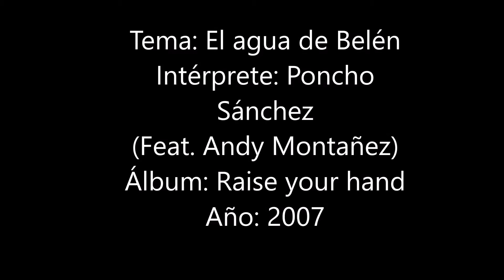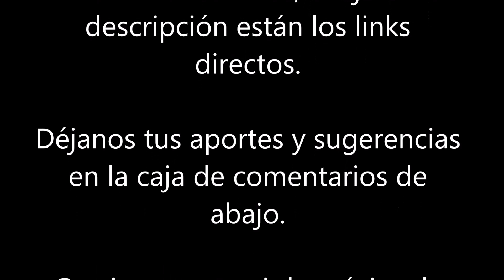Expresión Latina: (2007) Poncho Sanchez (Feat. Andy Montañez) - El agua de Belen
Una de las sorpresas en este disco del conguero Poncho Sánchez de 2007, denominado "Rase your hand", bajo el sello Concord Picante, es a inclusión de Andy Montañez para hacerse cargo de una salsa al estilo Poncho, y nada menos que uno de los clásicos de Tito Rodríguez, El agua de Belén.

En este disco, Sánchez, fiel a su estilo, ofrece variedad en ritmos, siempre alineados al latin, funk, soul, esa combinación que siempre ha conjungado de la mano del golpe de tambor y la sabrosura de la salsa. Formidable cadencia que arranca desde el primer track, pasando por el latin jazz de genialidad formidable y terminando en esa salsa que tan bien ejecuta el Niño de Trastalleres.

Reconocido como uno de los más influyentes músicos latinos en el mundo del jazz, Poncho Sánchez ha incursionado en el latin jazz y lo ritmos afroamericanos con acierto y talento sobresaliente, no en vano el fichaje que tiene con el sello Concord data desde 1982.

En general, el disco nos transporta irremediablemente a los años sesenta, gesta liberadora y turbulenta de la música soul, de la candencia y la elevación del espíritu. Es como si la presencia de James Brown estuviera impulsando la convicción de los músicos que tan prolíficamente acompañan al maestro Sánchez.

Créditos:

Poncho Sánchez: congas, bells, guiro, lead vocals;
David Torres: piano, Hammond B-3 Organ;
Javier Vergara: tenor sax, alto sax, flute;
Ron Blake: trumpet, flugelhorn;
Francisco A. Torres: trombone, background vocals;
George Ortiz: timbales;
Joey De León: bongos, congas, guiro, bata, chekere, background vocals;
Eddie Floyd: vocals;
Booker T. Jones: Hammond B-3 Organ;
Steve Cropper: guitar;
Maceo Parker: alto sax;
Scott Martin: baritone sax;
Andy Montañez: lead vocal;
José "Perico" Hernandez: lead vocal;
John Burk: rhythm guitar;
Joey Heredia: drums